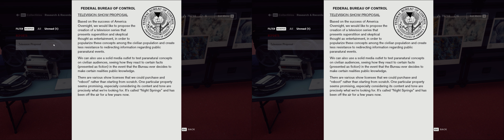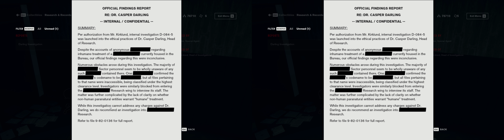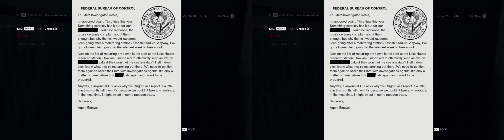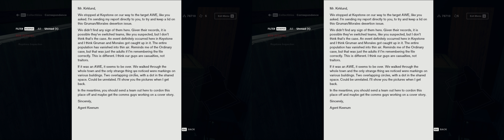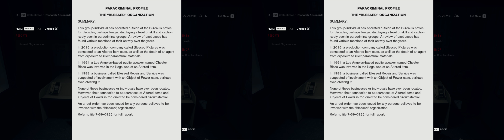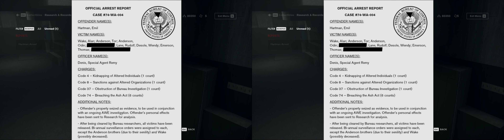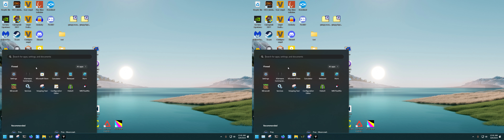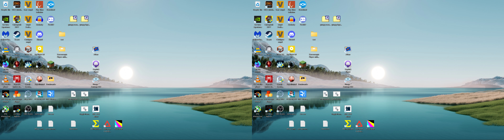Control (3D Video) - Part 21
GPU: RTX 2080 Ti (+250 MHz core & +750 MHz memory overclock with +50 watt power limit)
Display resolution: Rendered at 1920 x 1080 72Hz with NVIDIA 3D Vision frame sequential mode at 36Hz (72 / 2)

3D Full Side by Side (FSBS) 3840x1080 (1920x1080 per eye) 90Mbps 30fps video recorded with GeForce Experience Overlay

For some unknown reason, youtube on a web browser does not recognize the 3D according to their own guidelines on uploading a 3D video.  The YouTube mobile and VR apps do work in 3D perfectly: with anaglyph red/blue 3D glasses mode, google cardboard VR mode, or natively through the app on your VR headset.  Alternatively you may use PotPlayer or Stereoscopic player to properly play the youtube URL as a 3D video on your PC in order to display on a 3D monitor.